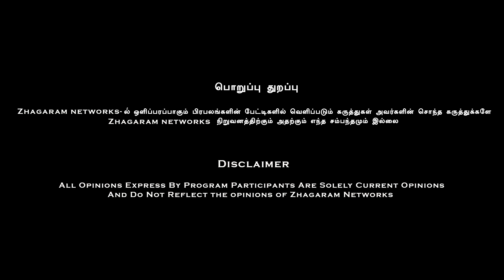"தலைகீழா நின்னாலும் வட்டச் செயலாளர் கூட ஆகமுடியாது.! சங்கத்தமிழன் அதிரடி பேட்டி| H Raja| Vck |Latest